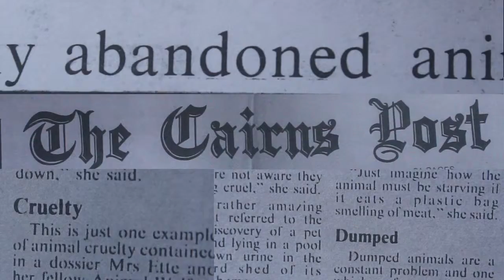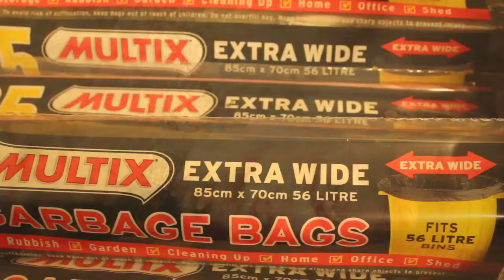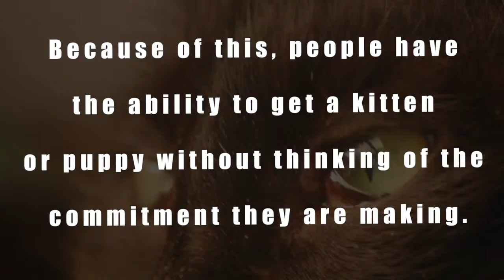Young Animal Protection Society (Documentary)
Short, Non-Narrative Film for Year 12 Film, Television and New Media